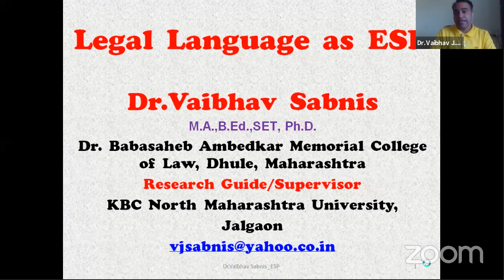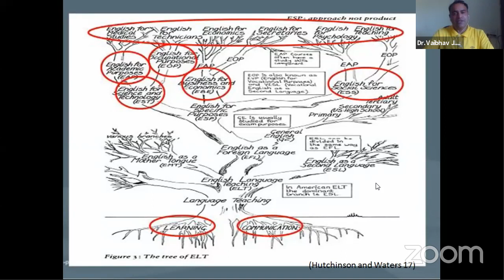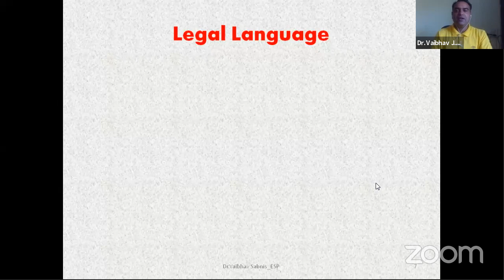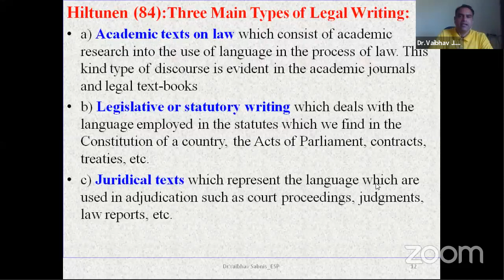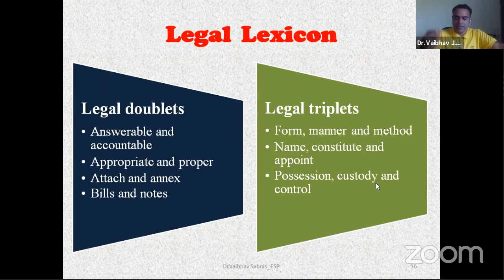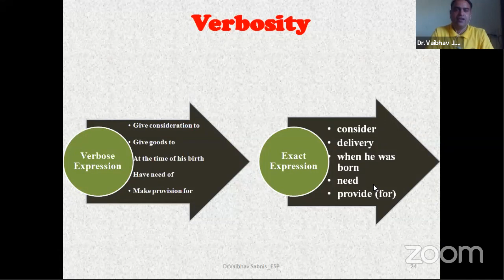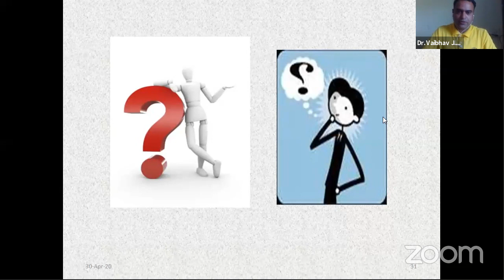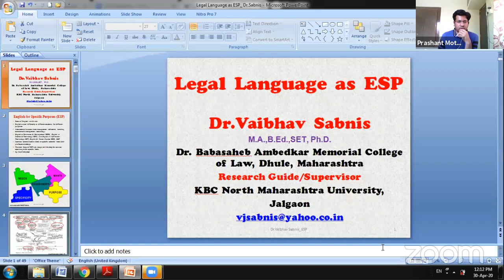Legal Language as English for Specific Purposes